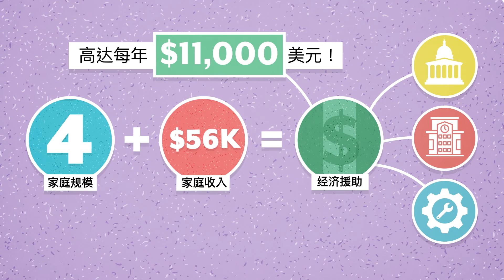我可以从 WCG 中申请多少资金？